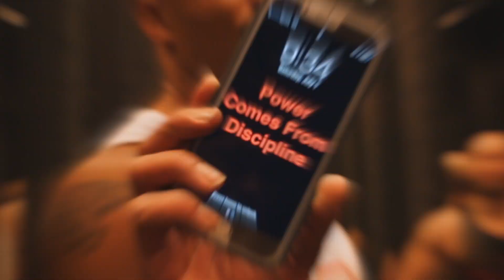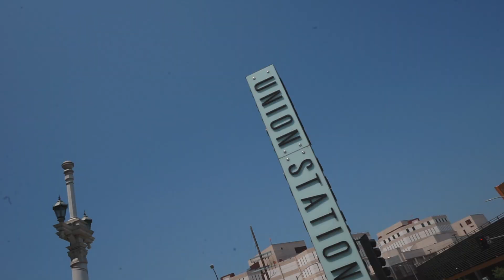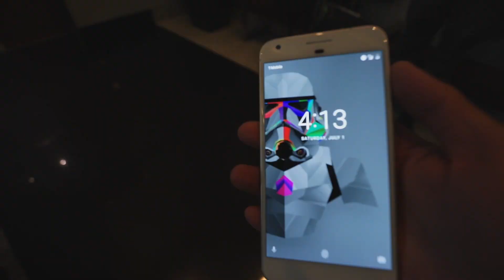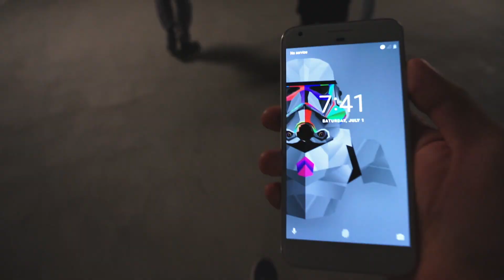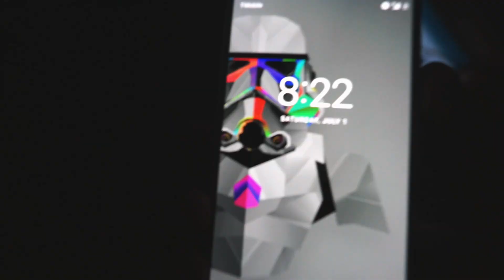Workout With "VANILLA ICE" aka Vin Sant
FAQ's -

- 6'2 - 200lbs